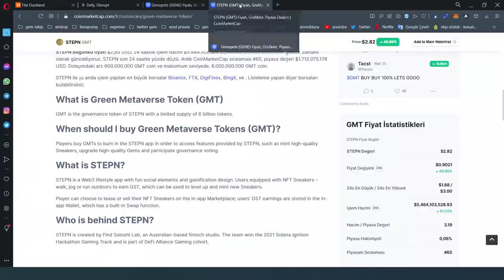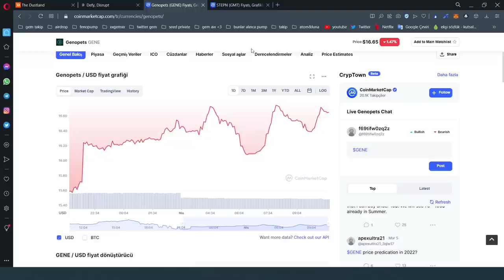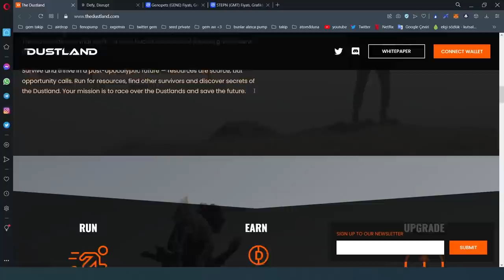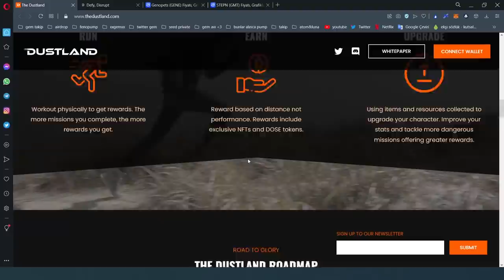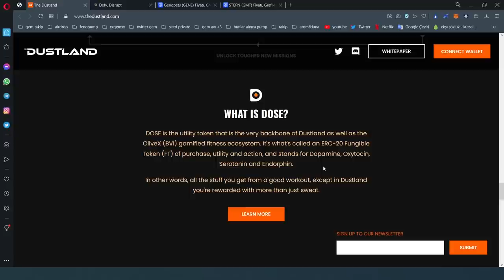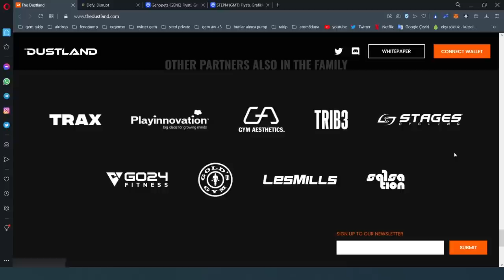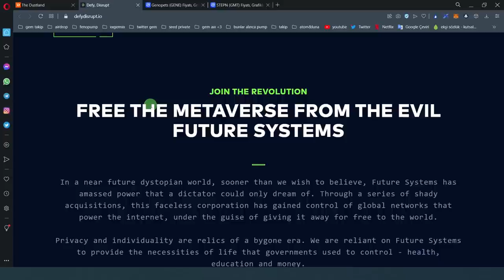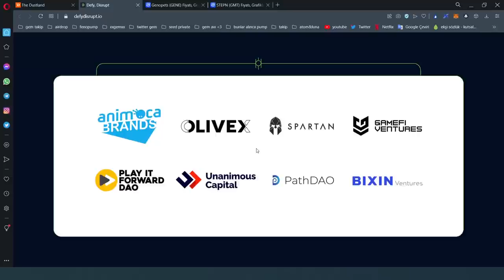Move to Earn Projeleri ile Spor Yap Para Kazan ! Yeni Fırsatlar ! Dustland Defy StepN Uygulamaları !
Yine Türkiye'de ilk kez Move To Earn kavramından Kripto Kurdu olarak bahsedeceğiz . İlklerin kanalı Kripto Kurdu'nda sizde takip edin gündemden uzak kalmayın .Stepn , Dustland ,  Defy ve daha fazlası..